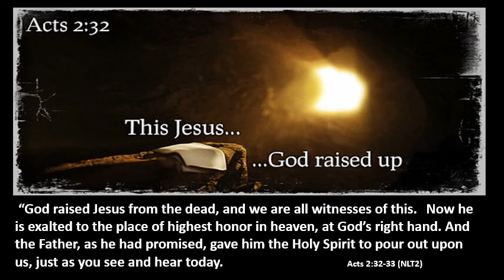Psalm 103 Postscript We Are Personal Witnesses To A Great Psalm Of Praise^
Psalm 103 is a psalm of thanksgiving and of praise to our divine benefactor, All who have been born-anew have a personal testimony and are apt witnesses to the transformation made possible by the propitiation of the risen Christ.